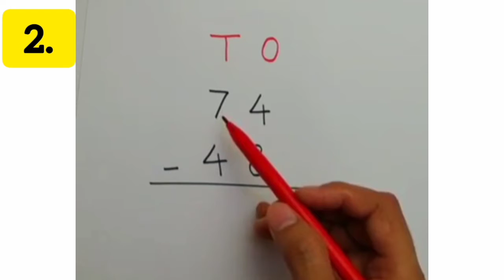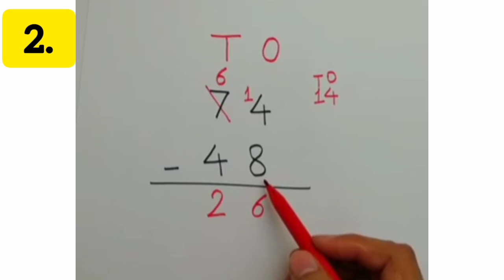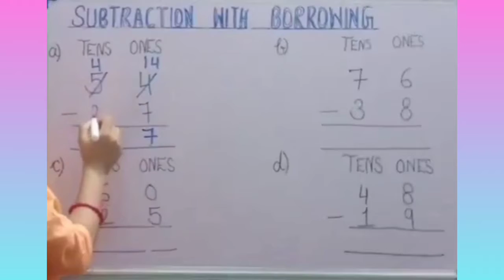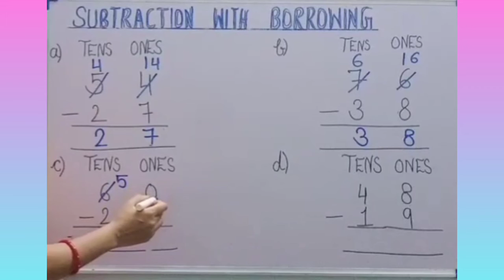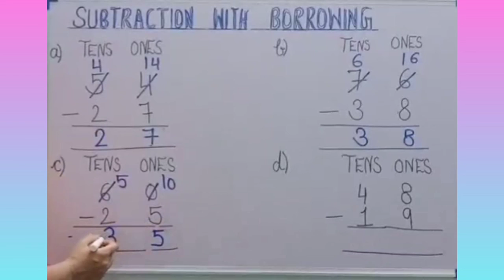Subtraction with Borrowing || Maths || Class 1 || YMCA INTERNATIONAL ACADEMY | BY SUCHITRA GUPTA MÅM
YMCA INTERNATIONAL ACADEMY

CLASS 1

   MATHS

CH 10

                ~ BYE SUCHITRA GUPTA MÅM

STUDENTS I HOPE YOU WOULD HAVE UNDERSTOOD THIS CHAPTER THROUGH THIS VIDEO.